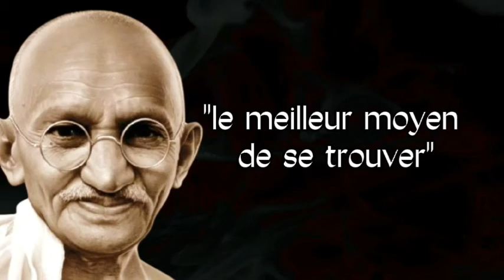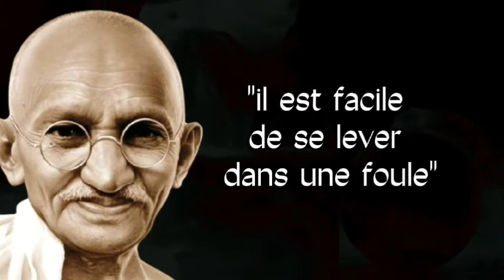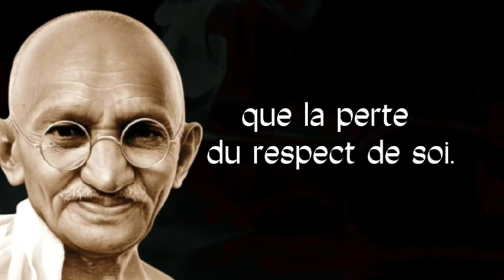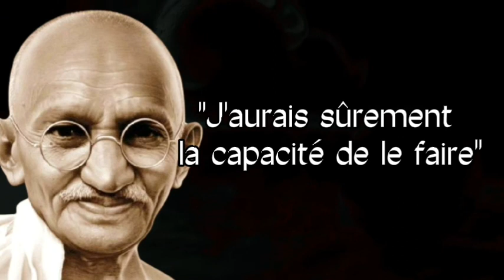Citations de l'avocat mahatma Gandhi | Des petits gestes qui font toute la différence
La sagesse accumulée de l'humanité rassemblée dans des vidéos courtes et directes qui apportent des phrases, des citations, des aphorismes et des proverbes de grands penseurs ou de toute une culture.

grandes citations de sages
citatios,phrase,sagesse
les plus belles phrases de sagesse
citations et phrases célèbres
phrases africaines
les plus belles phrases de motivation
phrases de socrates sur la vie
phrases de socrates sur l'amour
les plus belles phrases de bonne nuit
les plus belles phrases de pardon
les plus belles phrases de lgdc
les plus belles phrases d'amour
phrases de comportement
phrases sur le comportement humain
les phrases exactes de khalil gibran